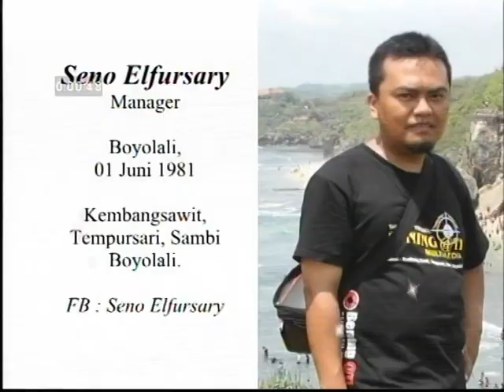Campursari WINDAR Entertainment live in Tompen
Campursari WINDAR Entertainment dalam rangka Ngunduh Temanten

Bg. Endi Satria Wibowo
Putra Bp. Sukamto - Ibu Sulasmi
Alamat : Manukan Rt 8 Rw 3 Bangak, Banyudono, Boyolali

Rr. Pipit Dwi Ariyani
Putri Bp. Jumangi - Ibu Sumiyati
Alamat : Karang Rt 17 Rw 4 Karang, Delanggu, Klaten

Bangak, 13 Maret 2022